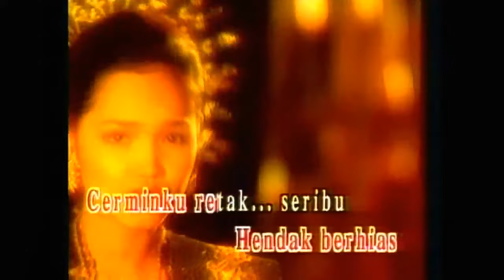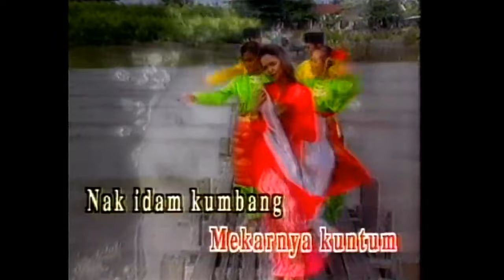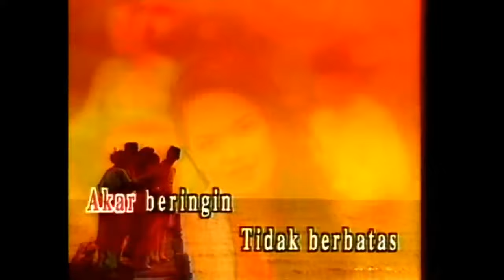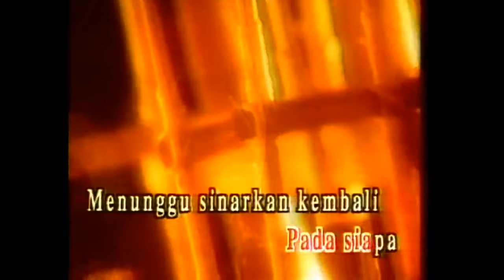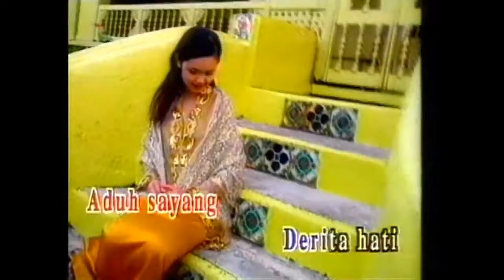Siti Nurhaliza - Cindai (Official Music Video)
Lyrics

Cindailah mana tidak berkias
Jalinnya lalu rentah beribu
Bagailah mana hendak berhias
Cerminku retak seribu

Mendendam unggas liar di hutan
Jalan yang tinggal jangan berliku
Tilamku emas cadarnya intan
Berbantal lengan tidurku

Hias cempaka kenanga tepian
Mekarnya kuntum nak idam kumbang
Puas ku jaga si bunga impian
Gugurnya sebelum berkembang

Hendaklah hendak hendak ku rasa (rasa sayang)
Puncaknya gunung hendak ditawan
Tidaklah tidak tidak ku daya
Tingginya tidak terlawan

Janganlah jangan jangan ku hiba (rasa sayang)
Derita hati jangan dikenang
Bukanlah bukan bukan ku pinta (rasa sayang)
Merajuk bukan berpanjangan

Akar beringin tidak berbatas
Cuma bersilang paut di tepi
Bidukku lilin layarnya kertas
Seberang laut berapi

Gurindam lagu bergema takbir
Tiung bernyanyi pohonan jati
Bertanam tebu di pinggir bibir
Rebung berduri di hati

Laman memutih pawana menerpa
Langit membiru awan bertali
Bukan dirintih pada siapa
Menunggu sinarkan kembali

Hendaklah hendak hendak kau rasa (rasa sayang)
Tidaklah tidak tidak ku daya (rasa sayang)
Tingginya tidak terlawan

Janganlah jangan jangan kau hiba (rasa sayang)
Merajuk bukan berpanjangan

Tingginya tidak terlawan

Janganlah jangan jangan kau hiba (aduh sayang)
Bukanlah (bukan bukan ku pinta)
Merajuk bukan berpanjangan